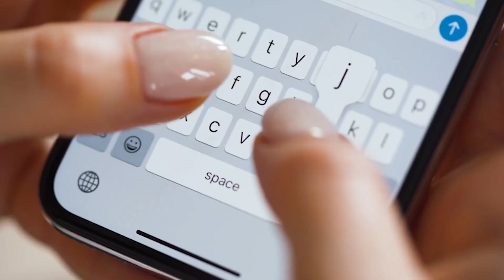How to build a CANDIDATE DATABASE?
In this video, we’re going to go over how to build and maintain a candidate databas

Having worked many years in the recruiting and staffing industry, I have acquired a lot of tips, tricks and insights in the recruitment industry that I want to share with you! Now running my own technology recruitment agency, whether you have additional questions regarding talent acquisition, staffing agencies, contingency recruitment, executive recruitment, agency recruitment, technical recruitment or general staffing industry questions and more, feel free to reach out!

Also, if you have any career advice, resume or interview tips requests or want to learn more about the recruiting world and my entrepreneurial experiences,  please feel free to subscribe and come along for the journey!

🛍️ MY GO TO PRODUCTS